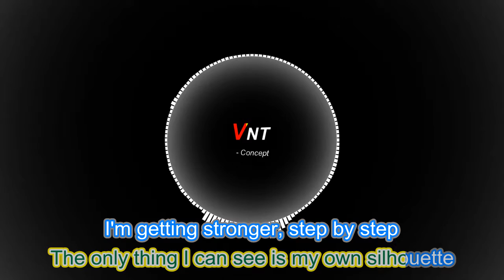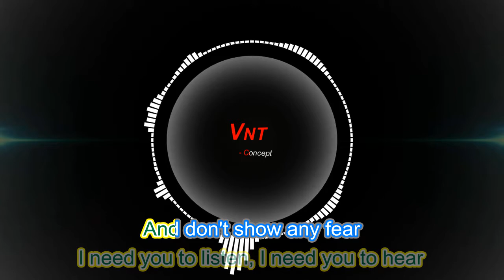Heroes Tonight -Janji